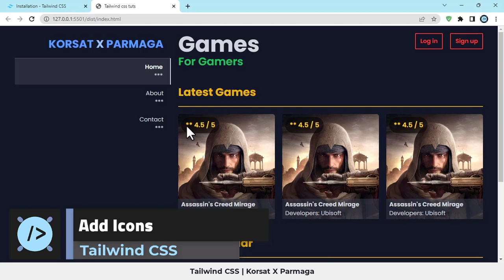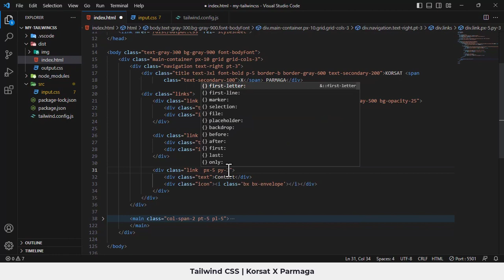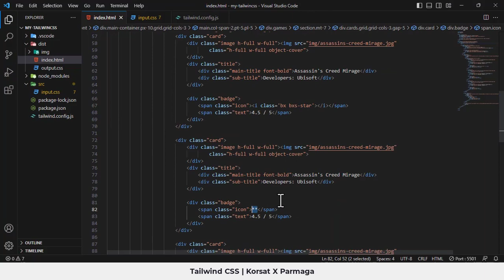Learn Tailwind CSS In Arabic - #13 - Add Icons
اتمني أن ينال الفيديو اعجابكم .. ولا تبخل علينا بالإعجاب والأشتراك
 تقدريا للجهد المبذول في القناة وتشجيعا لنا لتقديم الأفضل

كورسات في البرمجة هي قناة متخصصة في البرمجة
الفكرة فيها تقديم محتوي عربي ولكن بقوة ومستوي الكورسات الأجنبي الموجودة علي منصات مثل يوديمي و ليندا وكورسيرا
❤️❤️ نسألكم الدعاء … ونتمني دعمكم للأستمرار ❤️❤️